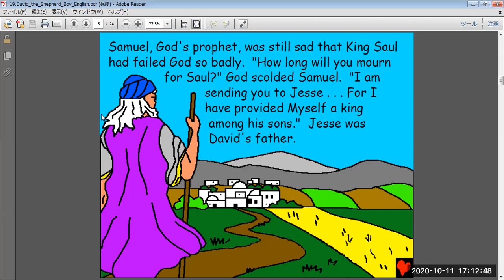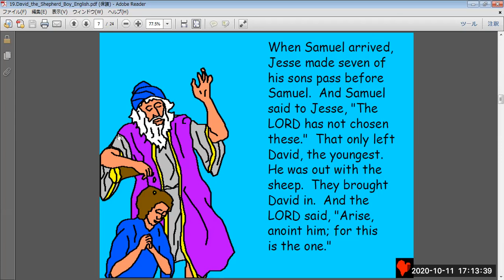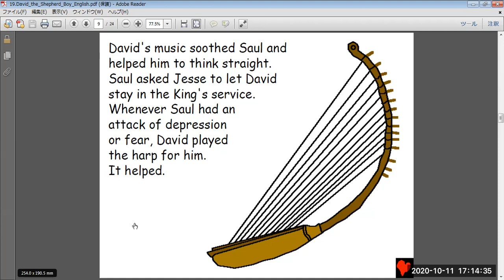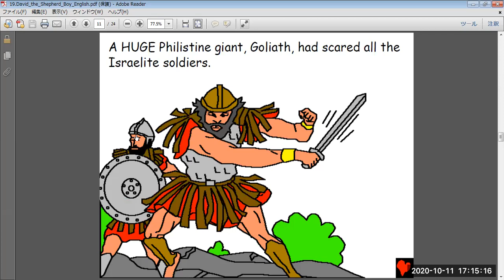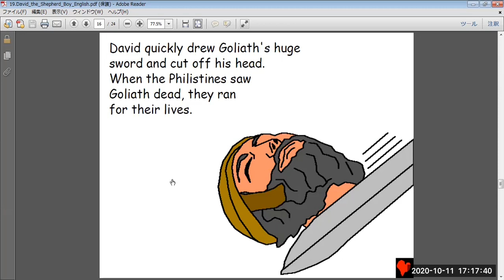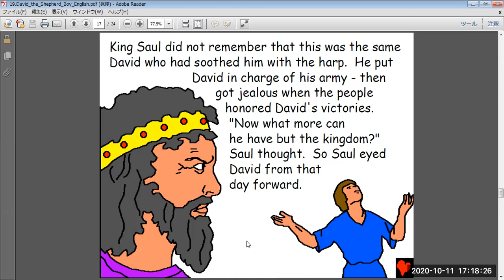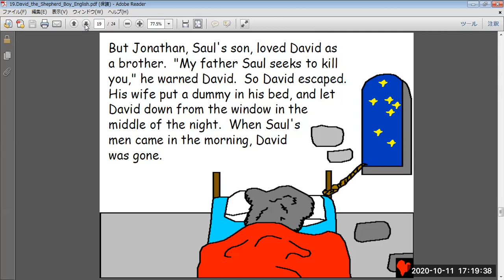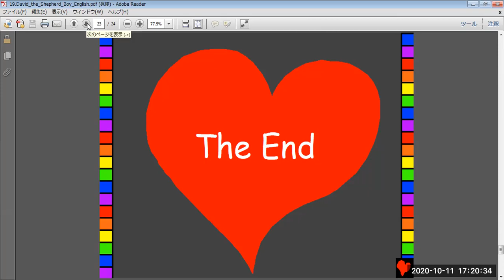19. David the Shepherd Boy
19. David the Shepherd Boy